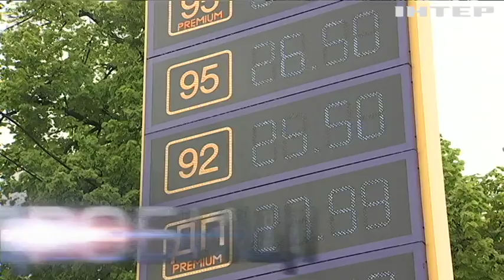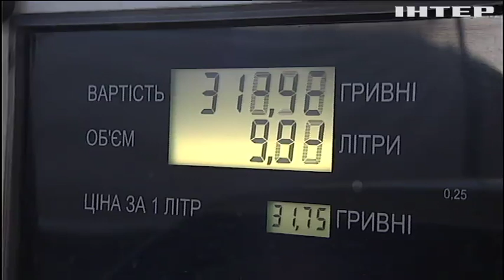Ціни на пальне: в Україні стрімко зросла вартість нафтопродуктів